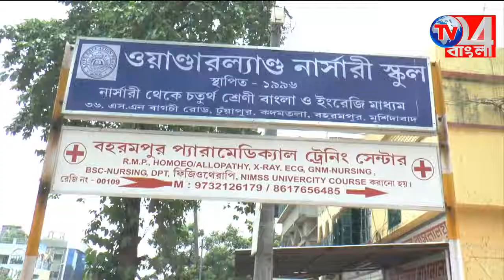প্রতিষ্ঠা দিবস উদযাপন ইঞ্জিনিয়ারিং কলেজে-বহরমপুর